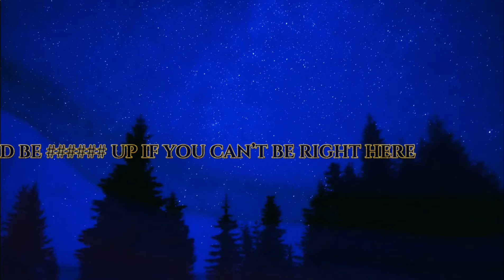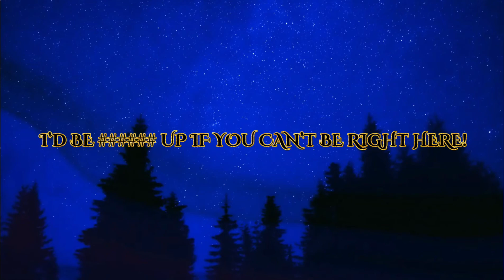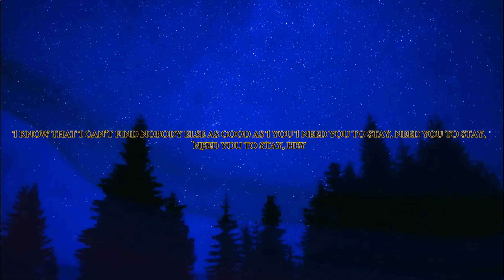The kid Laroi and Justin Bieber - Stay (Lyrics)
I DID NOT COPYRIGHT I’M NOT KID LAROI OR JUSTIN BIEBER!